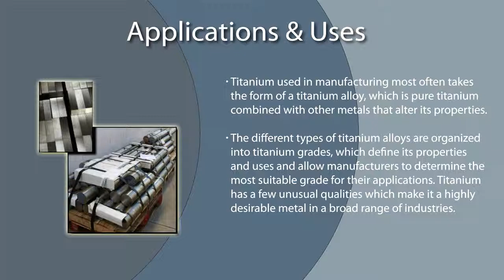Titanium Industries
Titanium metal is currently used for an ever-widening array of applications as it is a low density and extremely corrosion resistant metal. Its high strength to weight ratio means it is as strong as steel but half the weight per volume. Titanium used in manufacturing most often takes the form of a titanium alloy, which is pure titanium combined with other metals that alter its properties.